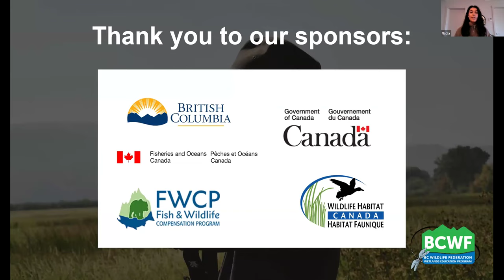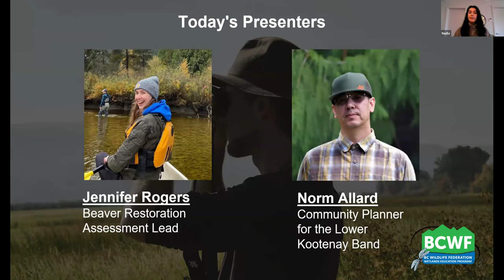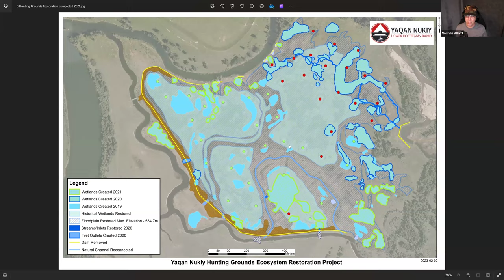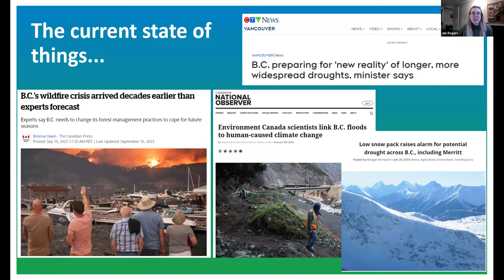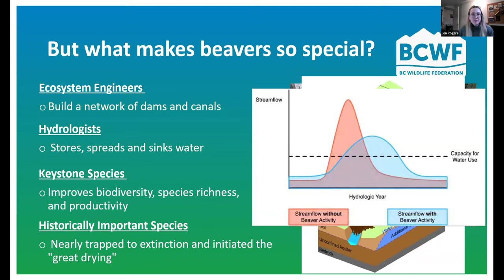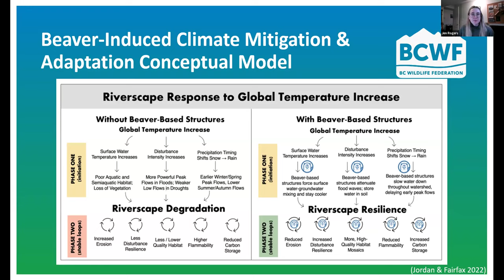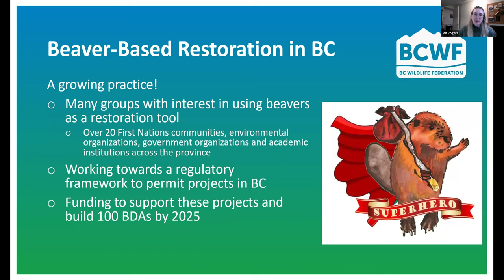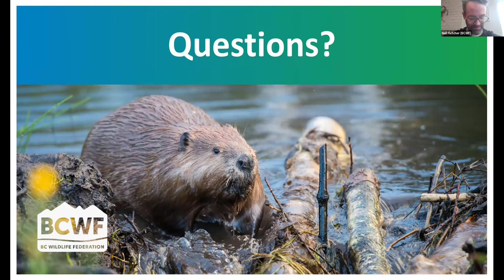Hope in the Face of Climate Change - Lunch in the Wetlands Webinar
A special Lunch in the Wetlands addition in honour of World Wetlands Day! Join BCWF's Director of Conservation and Stewardship, Neil Fletcher and Beaver Restoration Assessment Lead, Jennifer Rogers and Lower Kootenay Band's Community Planner, Norm Allard in learning how wetland restoration helps communities adapt to drought and floods.